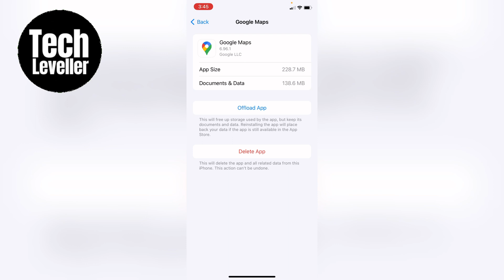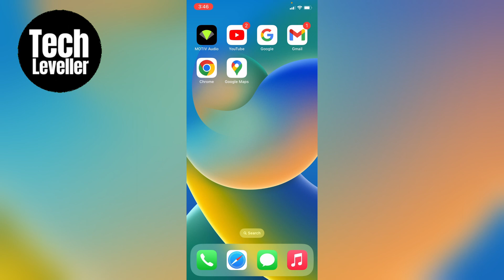How To Calibrate Google Maps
In todays video we are going to learn How To Calibrate Google Maps.

I hope this Google Maps video helped solve your problem. Is Google Maps still having the problem?